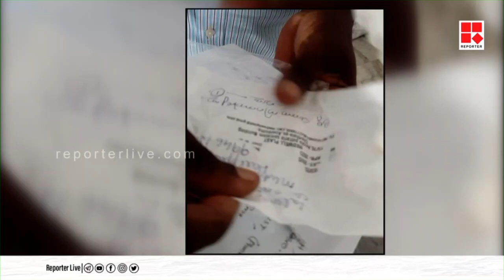കൊവിഡ് ബാധിച്ച് മരിച്ചവരുടെ മൃതദേഹങ്ങളിൽ നിന്ന് സ്വർണ്ണം കവർന്ന സംഭവം; പൊലിസ് അന്വേഷണം ആരംഭിച്ചു